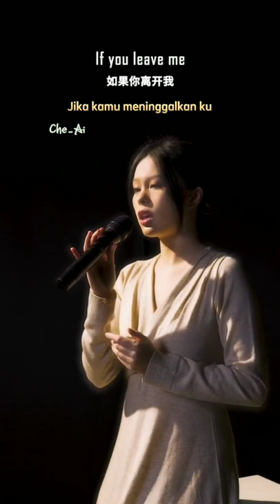Big big world